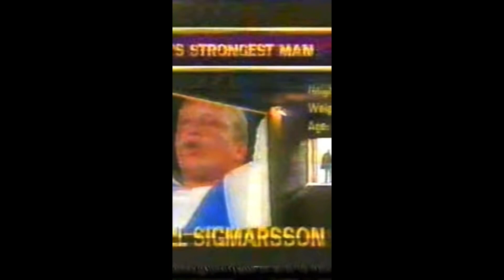JON PALL SIGMARSSON- KING OF THE STONES